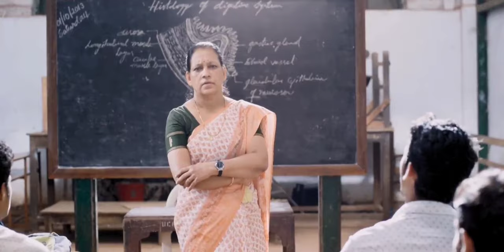Arjun Varma - Tamil dubbed movie |Arjun Announce about preethi to students Scenes |Vijay Davarakonda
Movie: Arjun Varma Tamil dubbed movie
Arjun reddy Telugu movie,
Arjun Announced to students, that Preethi as his lover scenes

Starring: Vijay Deverakonda, Shalini Pandey
Kamal Kamaraju, Rahul Ramakrishna, Sanjay Swaroop, Jia Sharma, Kanchana

Edited by: Shashank Mali
Cinematography: Raj Thota

Written and Directed by: Sandeep Reddy Vanga
Produced by: Pranay Reddy Vanga

Royal Enfield